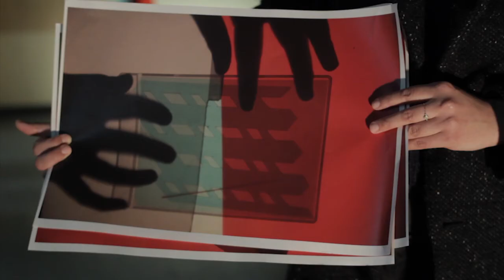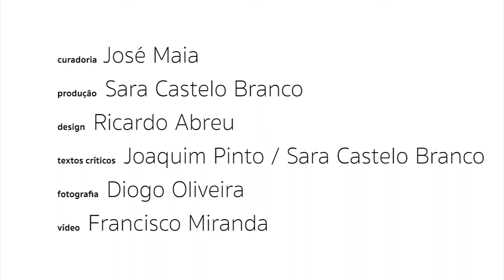Diana Carvalho - Lugares de Viagem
“Lugares de Viagem”
Bienal da Maia - 2015

Exposições, mostra de performance, lançamento de publicações, cinema, conversas e conferências.

Março a Novembro 2015
no Fórum da Maia E Centro Comercial Central

Um projecto Com curadoria de José Maia
para o Pelouro da Cultura da Câmara Municipal da Maia

ENTRADA LIVRE

PROGRAMA
Março a Maio de 2015

7 Março, 22h30

Exposições:
Fórum da Maia
"Viagem ao Princípio do Mundo"
André Alves
António de Sousa
Carlos Mensil
Celeste Cerqueira
Cristina Mateus
Cristina Regadas
Dinis Santos
Eduardo Matos
Felícia Teixeira & João Brojo
Gustavo Sumpta
Isabel Ribeiro
João Sousa Cardoso
José Oliveira
Marco Moreira
Max Fernandes
Miguel Leal
Rita Queiroga
Rui Effe
Susana Gaudêncio

Centro Comercial Plaza
"Ontem como Hoje"
Nuno Ramalho
Diana Carvalho
José Almeida Pereira
Tiago Cruz

"A Capacidade de um Objecto Lugar _ Laboratório das Artes (Guimarães)"
Jorge Fernandes
José Emílio Barbosa
Luís Ribeiro
Nuno Florêncio

Auditório do Fórum da Maia
00h00 - Performance Perdição – Momento I
Performance pela companhia em residência OSSOS

Devolver o Sol a Quem o Vê _ Ciclo de conferências

16h00 __“O Norte na obra de Manoel de Oliveira” por António Preto

16h45 _ “O Dialogo do Passado com o Presente na obra de Manoel de Oliveira” por Sara Castelo Branco

17h30 _"Diversas Velocidades de Tempo"
Ciclo de Cinema _
"Cinema Mudo" de João Sousa Cardoso
(60’, 2006)

11 de Abril
Fórum da Maia

16h00 _ Visita às exposições pelo o curador e artistas.

17h00 _ Ciclo de Cinema "Diversas Velocidades de Tempo"
"Douro, Faina Fluvial" e “O Velho do Restelo” de Manoel de Oliveira por Adelaide Teixeira e Joaquim Marques Pinto

18h00 _ Performance-Teatro
Perdição – Momento II
Performance-teatro pela companhia em residência OSSOS

18h30 _ “A Capacidade de um Objecto-Lugar”
curadoria do espaço alternativo Rua do Sol 172 - Porto
Com:
André Fonseca
Francisco Laranjeira
Francisco Babo
Luísa Abreu
Sarah Klimsch
José Oliveira
Verónica Calheiros

16h00 _ Performance-Teatro
Perdição – Momento III

17h00_ Teatro-fórum - Max Fernandes (coordenação)

18h30 _ Exposição - A Capacidade de um Objecto Lugar
Colectivo de artistas (Porto)
Jérémy Pajeanc
Horácio Frutuoso
Carmo Osul
Hugo Soares

LUGARES DE VIAGEM - BIENAL DA MAIA 2015
Curadoria - José Maia
Produção - Sara Castelo Branco
Design - Ricardo Abreu e Marisa Ribeiro
Vídeo - Francisco Miranda
Fotografia - Diogo Oliveira
Textos críticos - Joaquim Pinto / Sara Castelo Branco
Divisão de Cultura e Turismo Câmara Municipal da Maia

AGRADECIMENTOS
Aos artistas. Mecenas e Patrocinadores A todos os que acompanharam, colaboraram e
auxiliaram os artistas. ARTES – Programa de Arte Contemporânea.